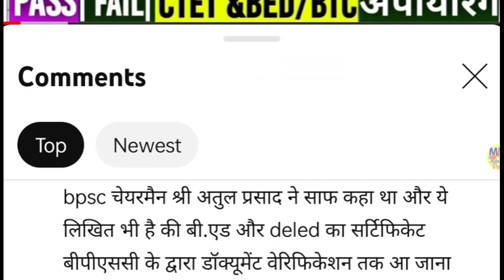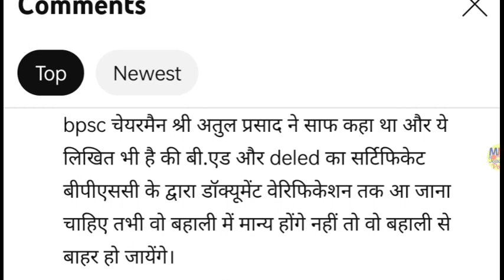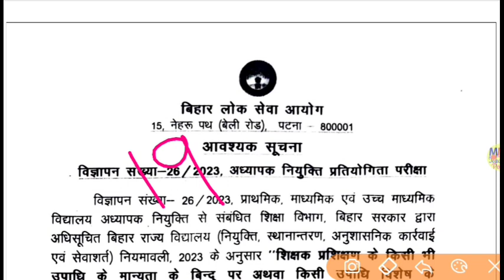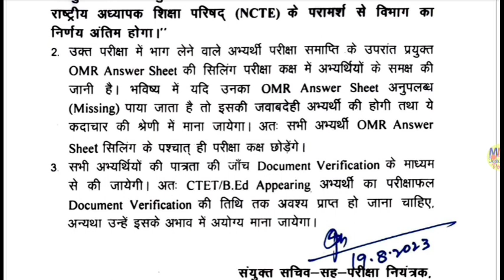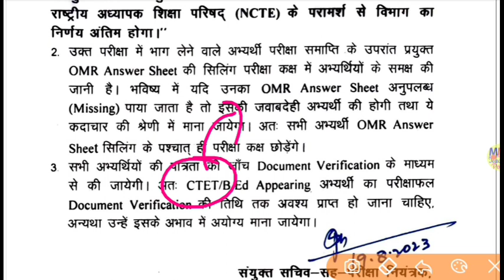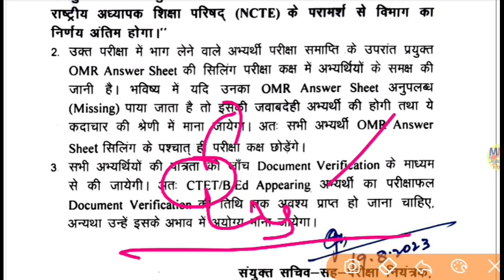Bihar Shikshak Bharti CTET Appearing DV| BPSC TRE CTET Appearing DV| BEd/BTC/DELED Appearing DV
Queries Solved:-
bihar shikshak bharti Result Date
Bihar Shikshak Bharti PRT Cutof
PRT DV DOCUMENTS